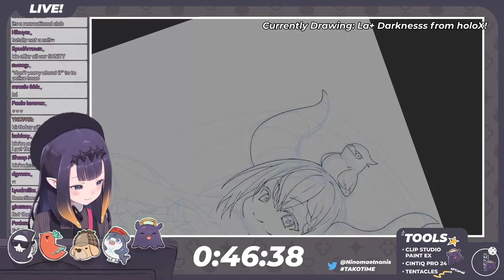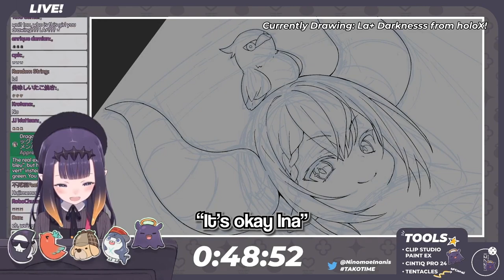Ina tried to speak french and got embarrassed, and it's so darn cute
huh... who am i?